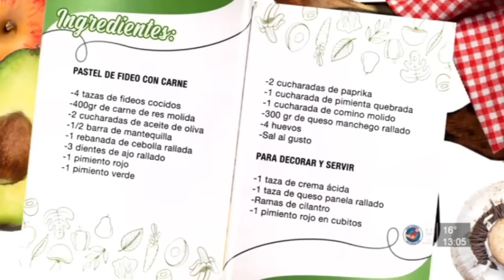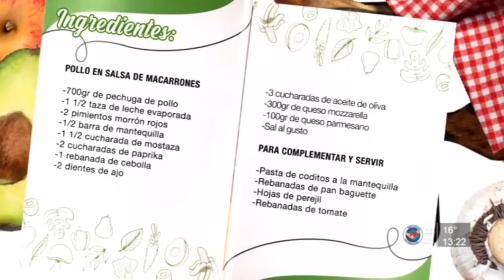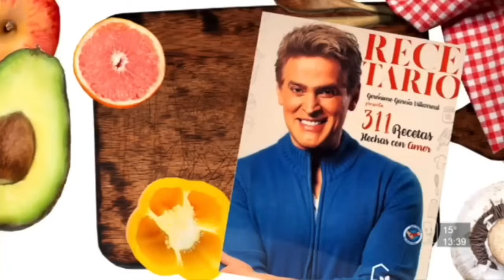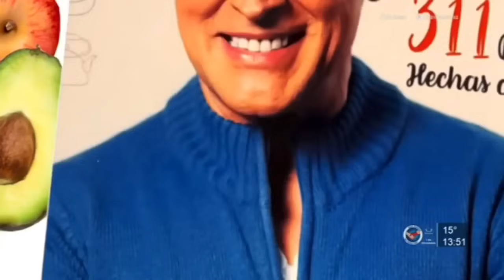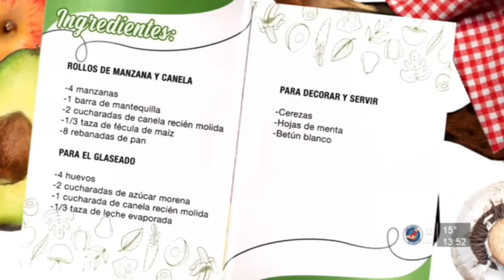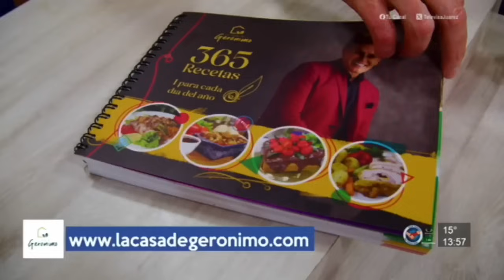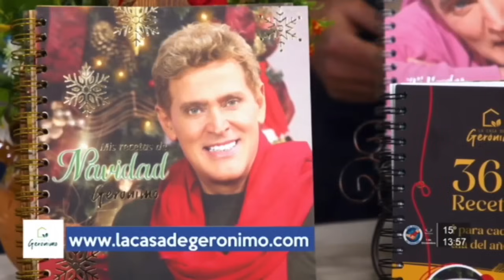En La Cocina con Gerónimo - Programa completo 9 Noviembre 2023 Licuado para bajar de peso